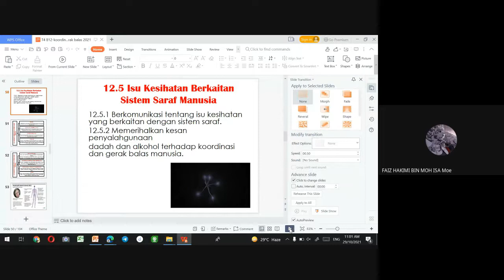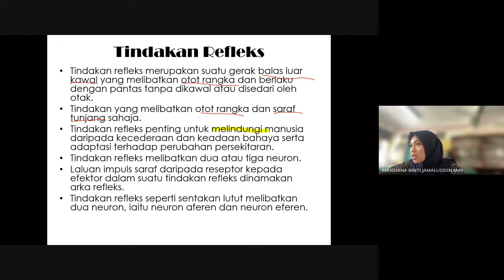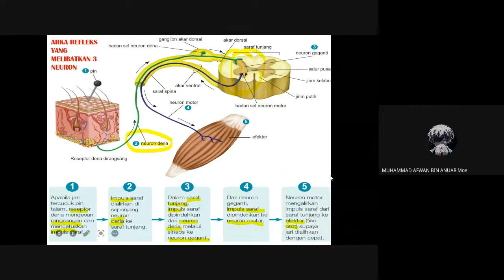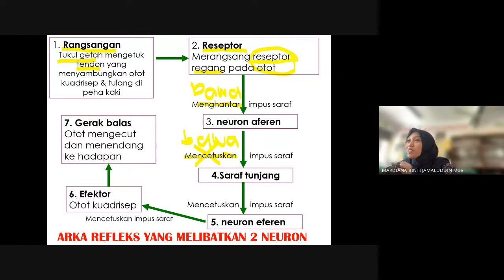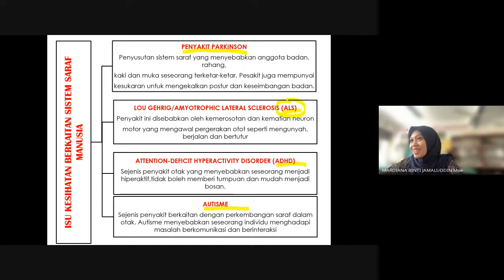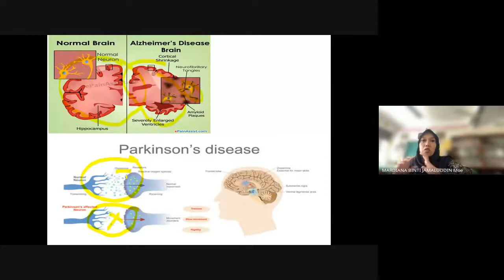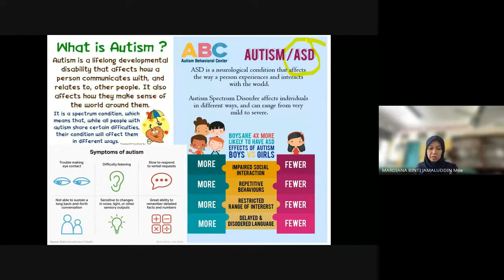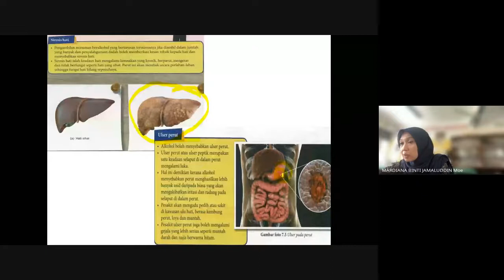12. 4 tindakan refleks | 12.5 isu kesihatan sistem saraf ,kesan penyalahgunaan dadah & alkohol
buku teks m/s 226-232